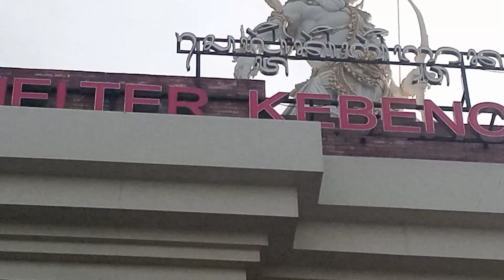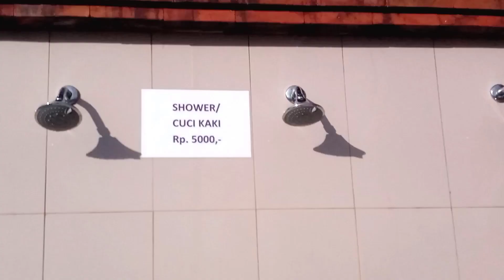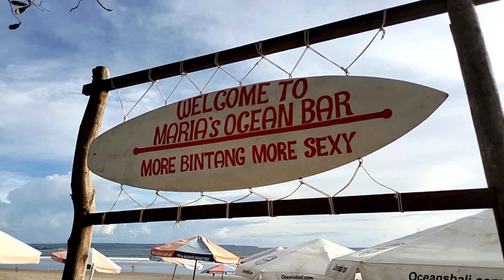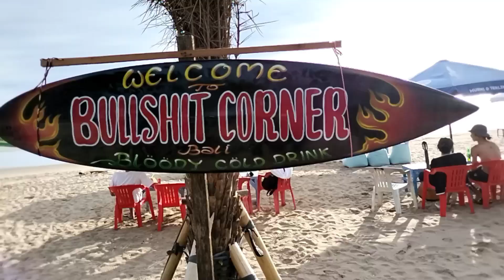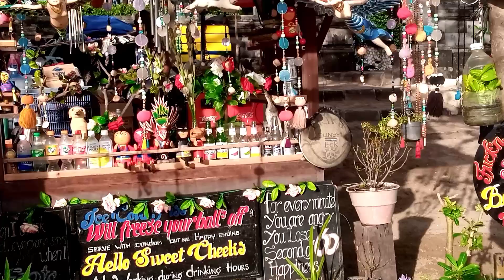Review dan pantau paving street pantai Seminyak,Legian,Kuta dan Tuban